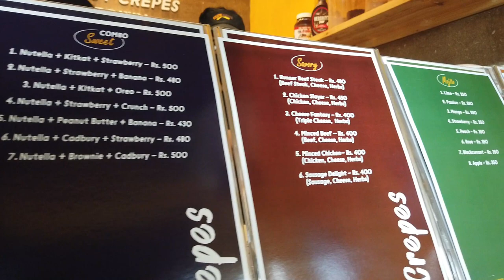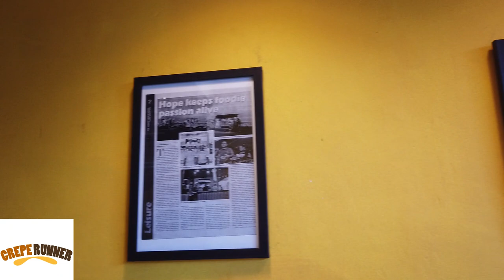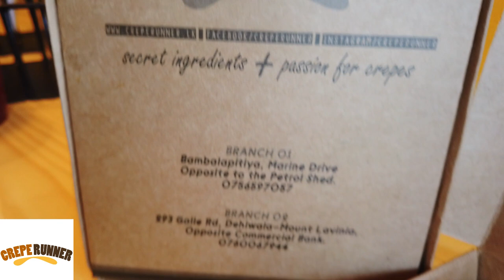Crepe Runner Best Seller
send us your suggestions as well